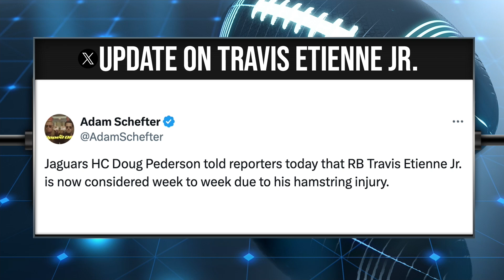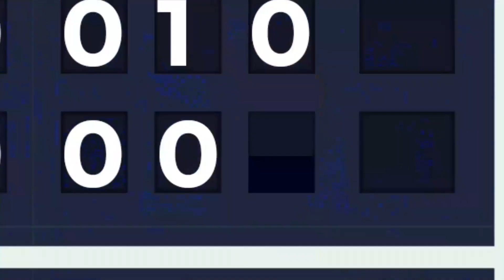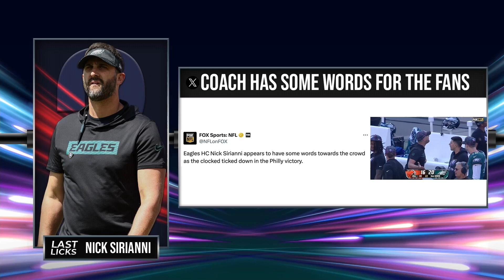NFL Week 6 Recap: Latest News, Takeaways, and Storylines | NewsWire, 10/14/24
Craig is joined by special guests Vinnie Iyer, Adam Kaufman, and Adam Caplan to talk the latest news, takeaways, and storylines from across the NFL after Week 6.